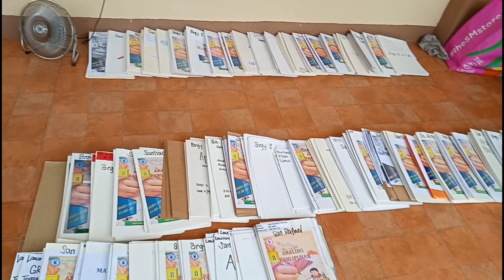SORTING OF MODULES AND OUTPUTS ( SASRNHS)and birthday of Mam Olivar.